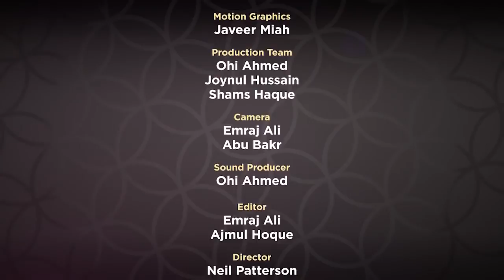Supplicaions from Revelation EP 25 by Mufti Menk